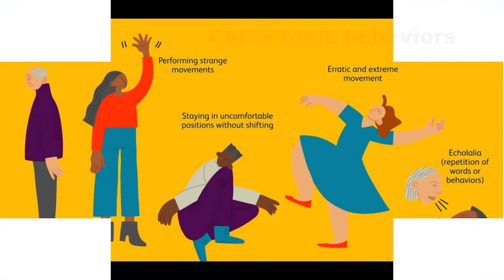Cat-a-tonic Tag Quartet - It's My Song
Lead - Sylvia / Southern Accord Chorus
Tenor - Cynthia / Chinook Winds Show Chorus
Bari -  Mary / Pacific Edge Chorus
Bass - Carol / @WCHchorus

Group 28